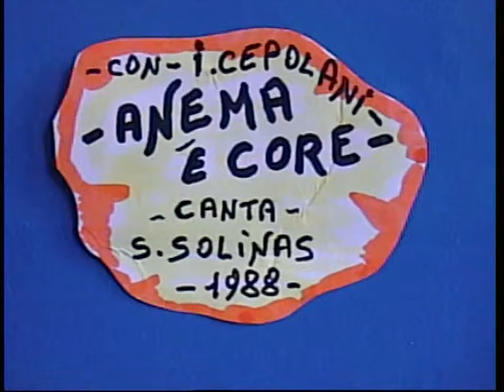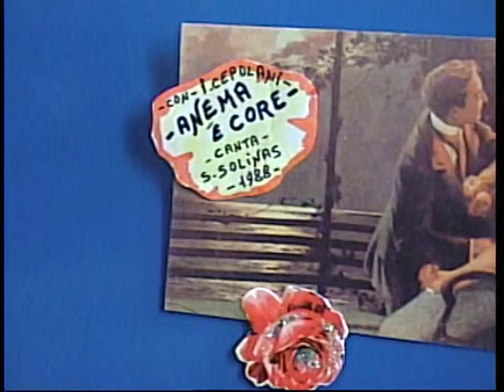Salvatore Solinas ( ANEMA 'E CORE ) 1988